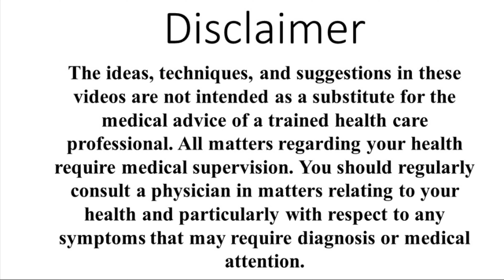Part 6 - Rapid Recovery Goals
In this video, you get to set goals that will help you free yourself from conditioned pain and make steady progress to living a pain-free, active life.